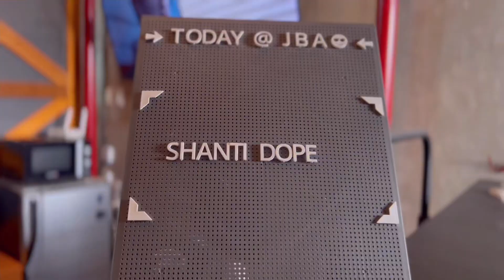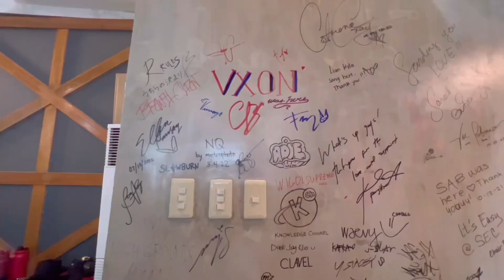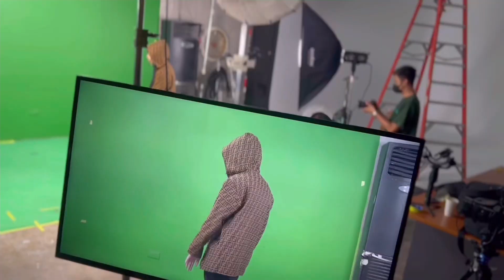Shanti dope Tricks MV(Behind the scene)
Shanti dope-Tricks (Official Music video)